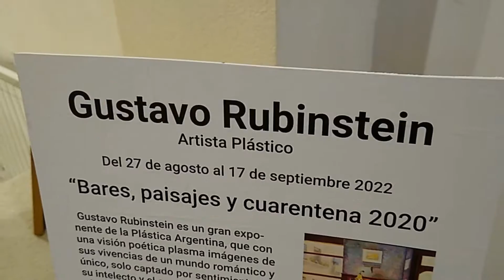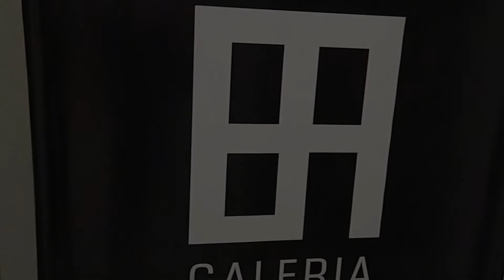MUESTRA GUSTAVO RUBINSTEIN - Bares, paisajes y cuarentena - 27-08-2022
Los invitamos a visitar la muestra individual del artista plástico Gustavo Rubinstein "Bares, paisajes y Cuarentena 2020"que se exhibe de miércoles a sábados de 15 a 19 hs. hasta el17 de Septiembre. Habrá tres actividades: Sábado 3 y 17 demostración de pintura en vivo a las 17 hs. Sábado 10/9/22 Clase abierta de croquis de 10 minutos con dos modelos vestidos. Llevar para dibujar. Billinghurst 750 - CABA